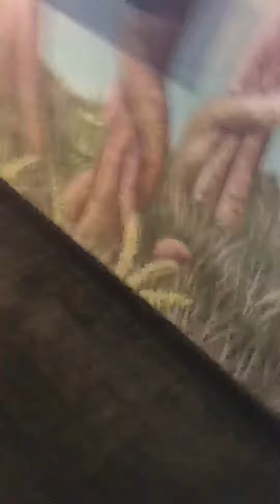GWL Magi Quest Dazzle Rune Quest Any%, (Speedrun 2:05) WR (Pocono Pennsylvania)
Yay my b day is soon  and tenth visit at GWL